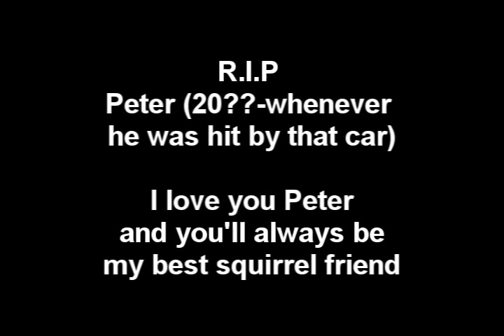Series of Unnamed Vlogs, Episode 3:Peter the Squirrel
This is the story of Moe and her squirrel friend, Peter.

This is just a not-so-subtle representation of how life can end so quickly. ;_;

TRIBUTE TO PETER LYRICS:

You were just another fuzzy squirrel in the road
But you know that every squirrel deserves a good place to call home
And when it's just you and me, there's plenty to do
No other fish in the sea
And you didn't fetch the stick;
nor did you chase the broom.
But that's okay, because--
(Chorus):
Yeah, now you're in a place where there are plenty of acorns,
and the squirrel holes are already built in the trees.